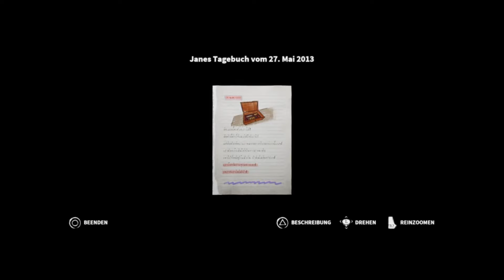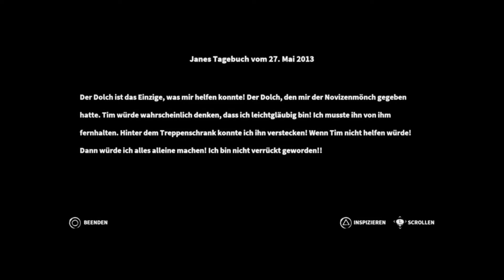Let's Play Home Sweet Home #08 Finale: Liebe kann etwas bedeuten ❤️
**Video-Beschreibung:**

🌏🇹🇭 **Ja, auch andere Länder machen großartige Spiele, aber ich hätte nie gedacht, dass Thailand dazu gehört.** 🇹🇭🌏 Aber ich muss zugeben, dass das Spiel *Home Sweet Home* wirklich gut ist. Mir gefällt die Grafik 🎨 und die Horror-Jumpscares sind echt brutal. 😱 Ich weiß nicht, wie oft ich geschrien habe 😂 Aber es ist wirklich ein gutes Spiel. Ein großes Lob an Thailand. 🙌 Ach ja, nicht vergessen, Abo und Like nicht vergessen 😉 Ich wünsche euch viel Spaß beim Zuschauen 🤗.

**Ihr könnt mir gerne eine kleine Spende da lassen, wenn ihr wollt.**

**"Home Sweet Home"** 🏠💀 ist ein Einzelspieler-Videospiel zum Überleben/Horror/Puzzle aus der Ich-Perspektive. Es wurde vom thailändischen Entwickler Yggdrazil Group entwickelt. Das Spiel enthält Horrorelemente aus der thailändischen Folklore. 🇹🇭👻

**Verfügbar für:** 🎮🖥️ **Windows und VR-Geräte**.

**Handlung:**

Das Spiel konzentriert sich auf den Hauptprotagonisten Tim. Sein Leben hat sich drastisch verändert, seit seine Frau verschwunden ist. Eines Nachts wacht er an einem unbekannten Ort auf. Beim Versuch, einen Ausgang zu finden, wird er von einem weiblichen Geist verfolgt. 👻 Die Spieler müssen das Geheimnis in Tims Haus entdecken und seine vermisste Frau Jane finden. 🕵️‍♂️🏠

**Spielweise:**

Das Spiel dreht sich um Stealth und Verstecken. 🕵️‍♀️ Wenn die Geister oder Dämonen den Spieler in ihrem Versteck finden, kann der Spieler ein Quick-Time-Event durchführen, um zu entkommen, oder er wird anderweitig getötet und das Spiel startet am letzten Speicherpunkt neu. 🔄 Auch die Erkundung ist wichtig, da viele Bereiche keine Gefahren aufweisen. Stattdessen besteht das Ziel darin, Tagebuchseiten, informative Artikel oder Puzzleteile zu finden. 🧩📜

**Entwicklung:**

*Home Sweet Home* wurde von der Yggdrazil Group entwickelt, einem Unternehmen für visuelle Effekte, das hauptsächlich in der Postproduktion von Filmen tätig ist. 🎥💻

📺 **Ich wünsche euch viel Spaß beim Schauen und genießt die Show!** 🎬🌟 Euer Jinyakuzza.